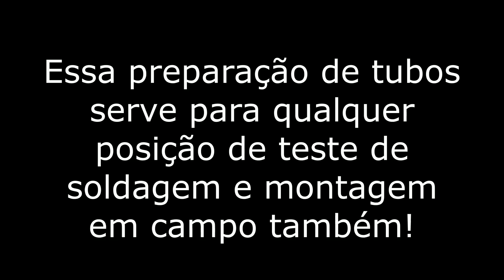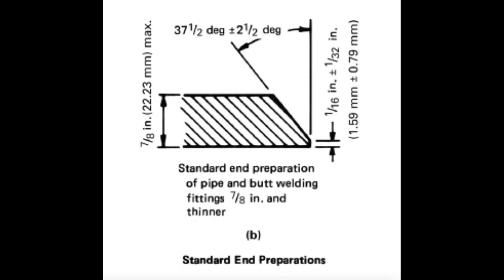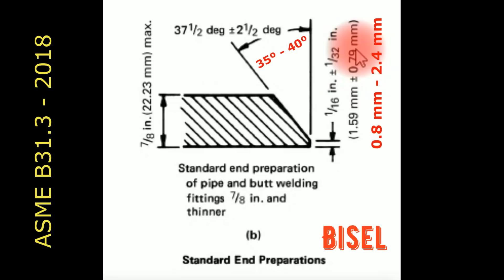Solda TIG - Posição AWS 6G / ISO HL045 - Tubo de Inox 304L Sch. 40 PREPARAÇÃO DOS TUBOS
Se você não tem os recursos de ter um torno, veja aqui como cortar e preparar os biseis de tubos de aço inox (ou até mesmo tubos de aço carbono), para você treinar para um teste de soldagem. Na segunda parte desse vídeo será mostrado como fazer o passe de raiz em aço inox na Posição de soldagem 6G.